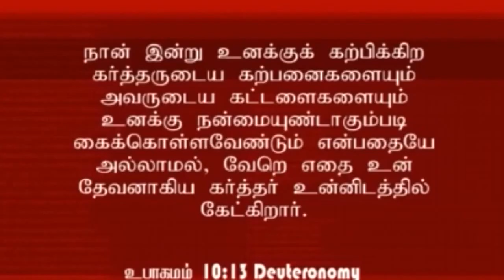கேட்பது இதுதான் / This is what is asked / pas Suresh ramachandran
Thanks to pas.Suresh ramachandran , Mount Carmel church , kandy , srilanka ,